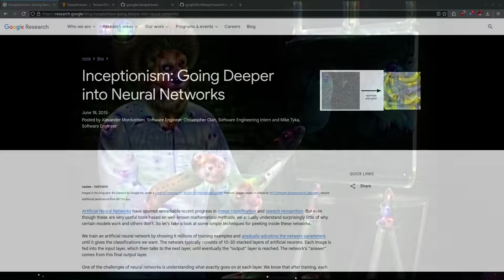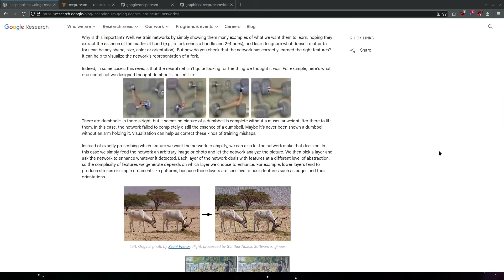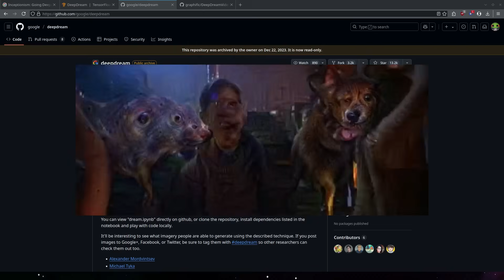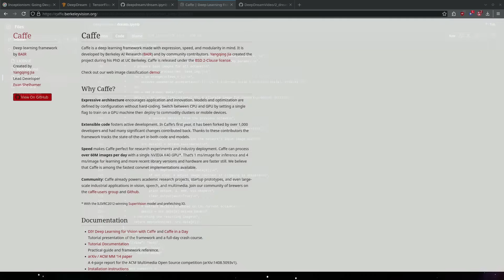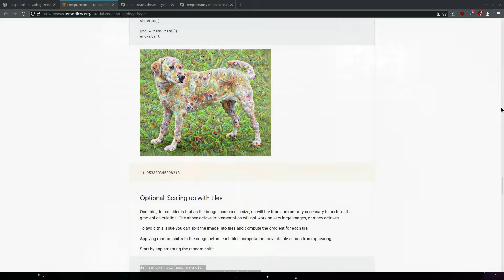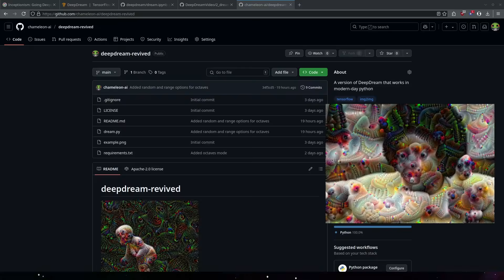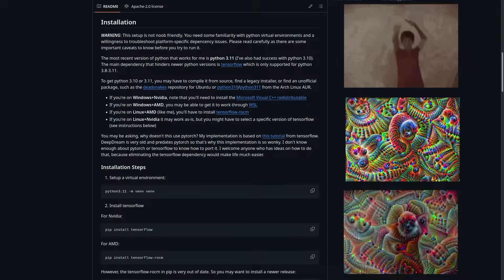Remember DeepDream? AI Images from 10 years ago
7 years before Stable Diffusion, 10 years before Google Veo 3, there was DeepDream, the AI image software that looked like an acid trip.

Timestamps:
0:00 Background
2:02 The Birth of DeepDream
3:21 Implementing the Tensorflow Tutorial
5:05 DeepDream Revived

I use a voice changer in all my videos. Today's voice is Martin Sheen.